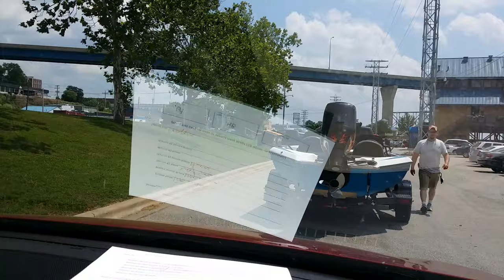Fishing For Freedom Quincy Illinois 2015